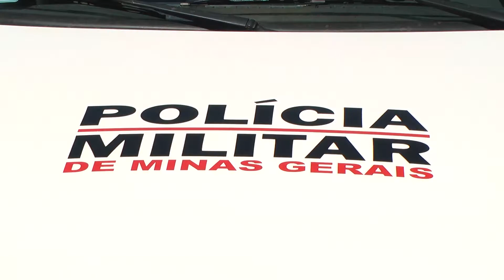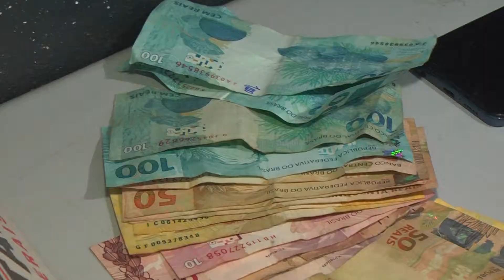TRÁFICO DE DROGAS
Pelo menos dois suspeitos de tráfico de drogas foram detidos na tarde desta quarta-feira.